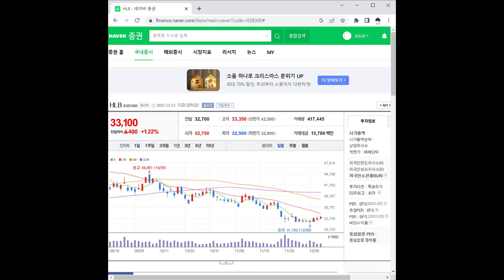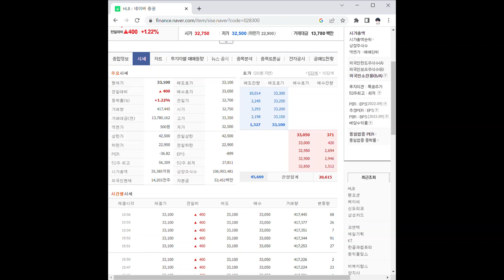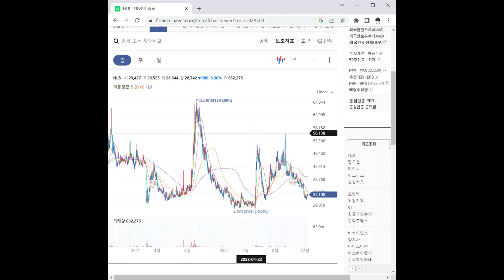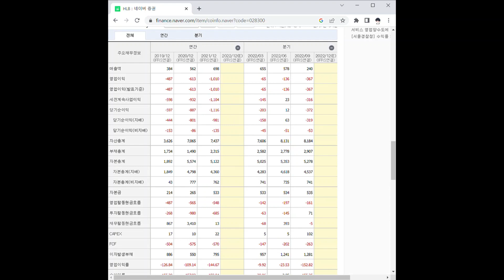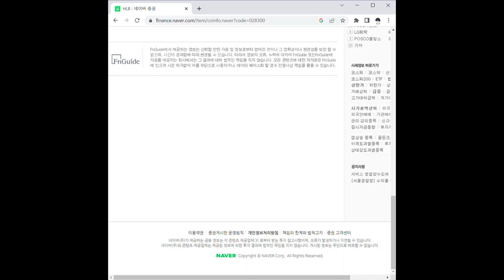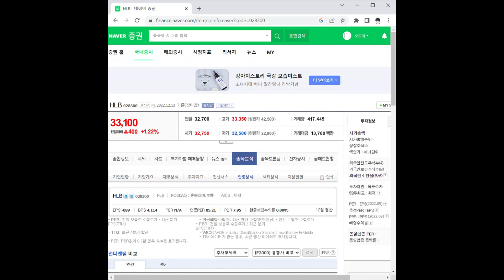HLB 주가 전망 및 차트 분석